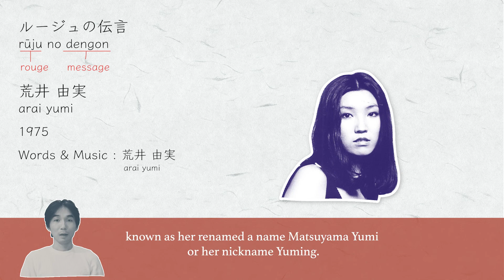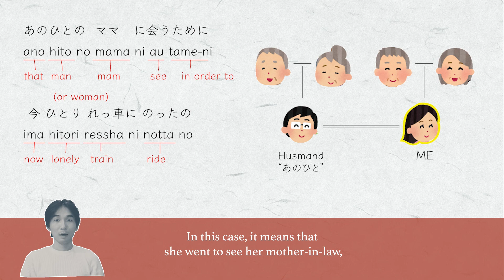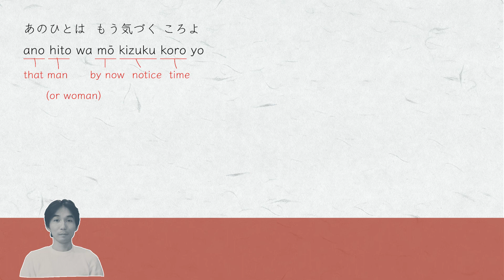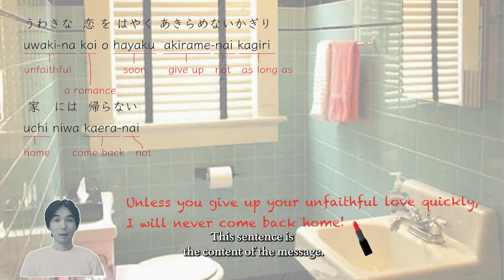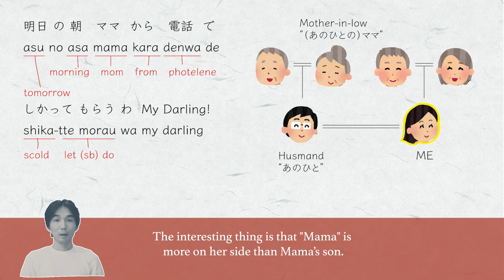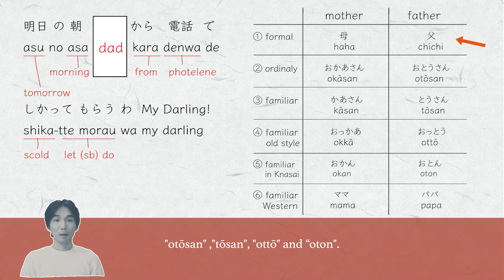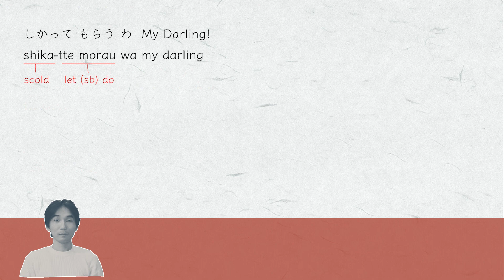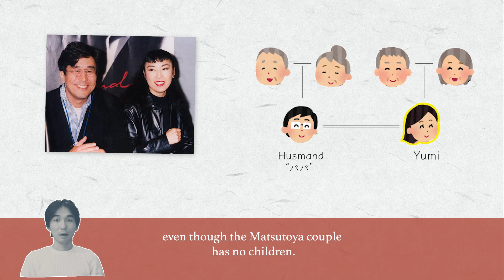Learn Japanese with songs | ROUGE NO DENGON - Yumi Arai (Kiki's Delivery Service theme)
n August 2024, I've created a revised version in text format.
This new version is more concise and easier to understand.

ROUGE NO DENGON - Yumi Arai | ルージュの伝言 - 荒井由実 | 1975

You’ll learn the meaning of the lyrics, many words, and…
- Many ways to refer to mother
- Is "Ding-Dong" Japanese??
- Messages during marital quarrels

0:00 (opening)
0:29 (music)
6:48 (ending)